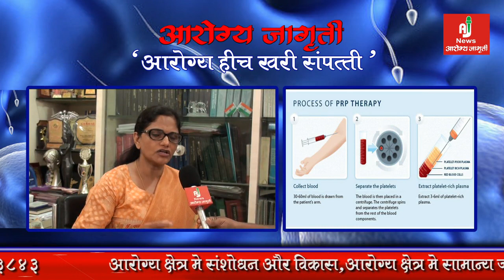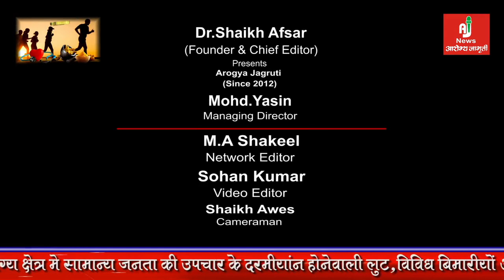Know about cosmetic surgery by marathwada's first lady cosmetic surgeon Dr. Ujwala Dahiphale